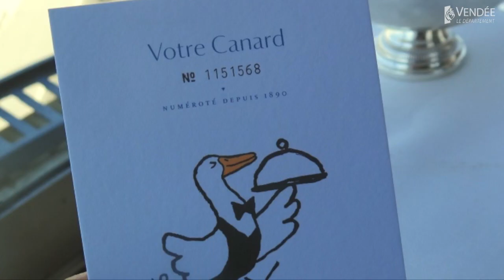Les confréries vendéennes, la recherche de l'exception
Zoom sur les quatre confréries de Vendée : Confrérie du canard, Confrérie de la sardine, Confrérie des vins des fiefs vendéens et Confrérie de la sole.